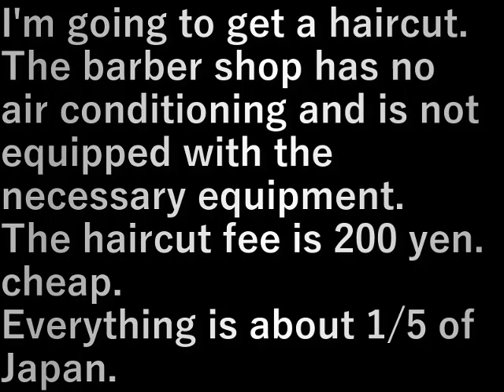インドネシア② 8散髪